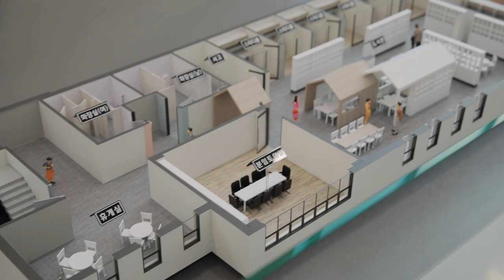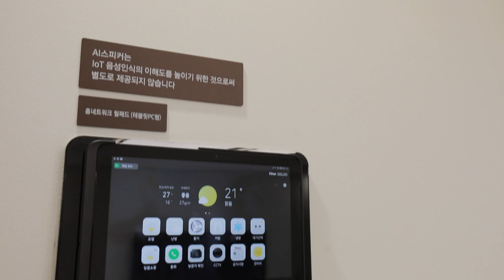신혼부부 안성맞춤! 양평역 한라비발디 84B 타입 꼼꼼히 둘러봤습니다 [살집채널 박미미]